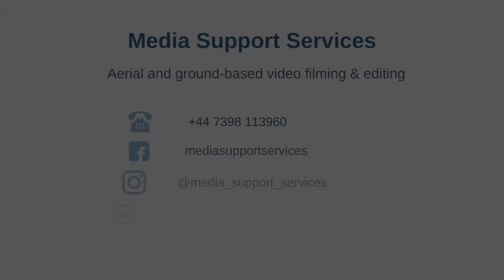Wisbech Grammar School Facilities and Location shoot, Lincolnshire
During lockdown I was able to film Wisbech Grammar School. A great way to showcase facilities and grounds of any large organisation.

Get in touch if you would like to know more about my bespoke educational film services.